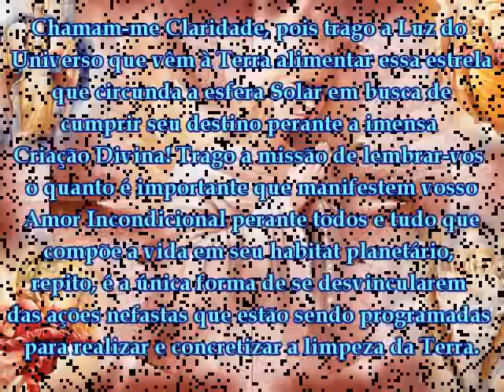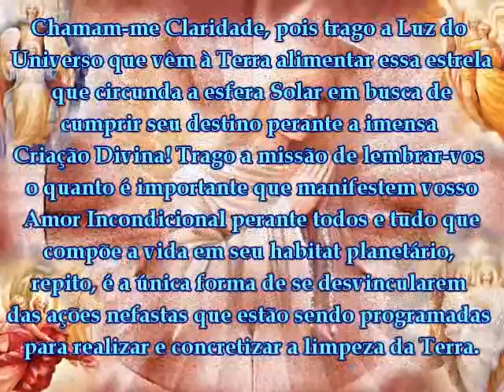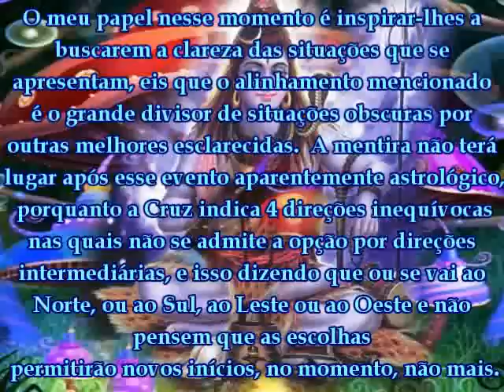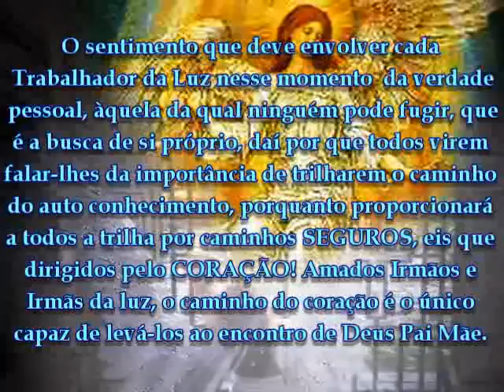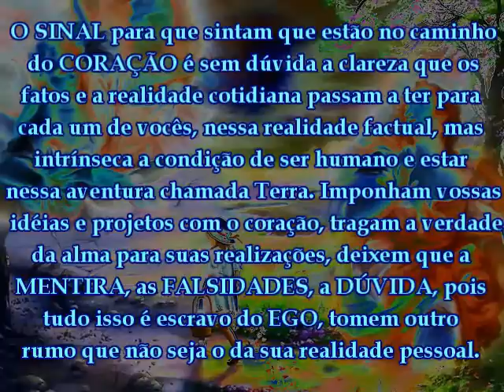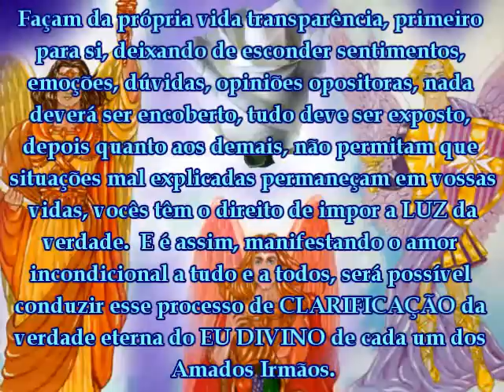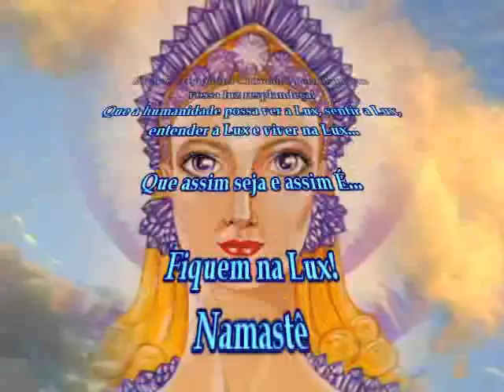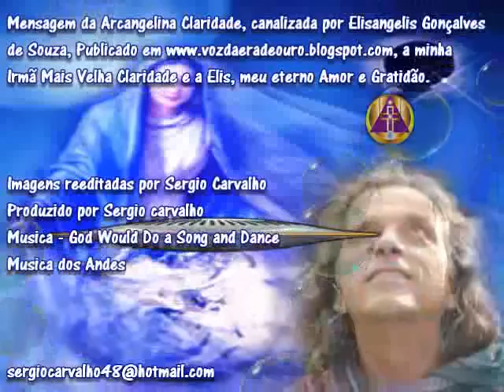Claridade Coração que Clarifica.avi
Mensagem da Arcangelina Claridade, canalizada por Elisangelis Gonçalves de Souza, Publicado a minha Irmã Mais Velha Claridade e a Elis, meu eterno Amor e Gratidão.
Musica - God Would Do a Song and Dance